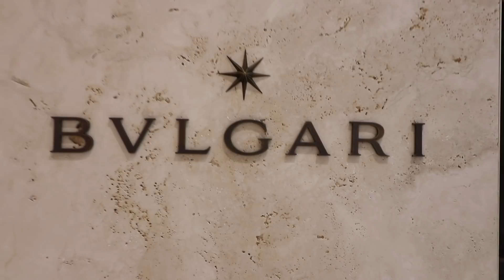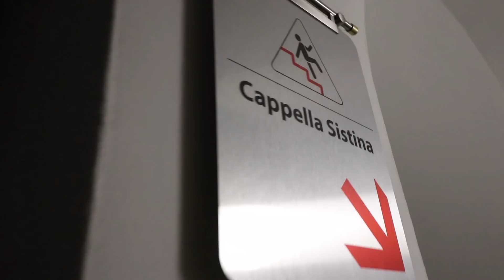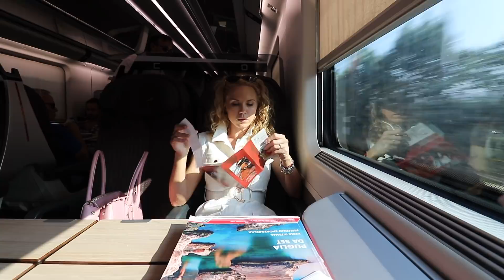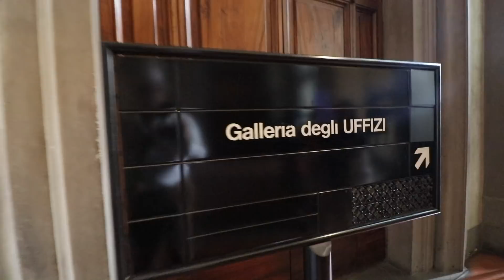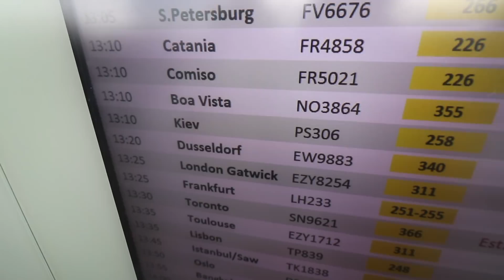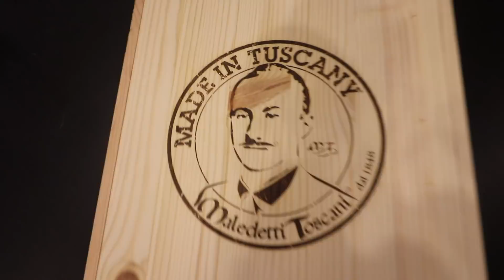Meeting Pinocchio in Italy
Summer vacation to Rome and Florence Italy where I found my dream shoes with the help of pinocchio! )) Kidding, but the adventure was simply jaw dropping and I was really happy to experience it with my with love Irina.